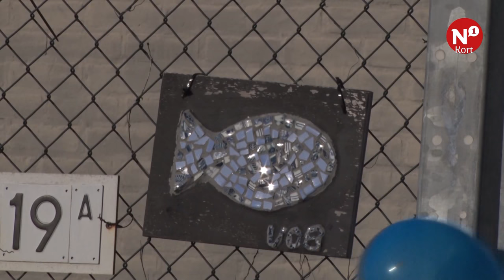N1 Kort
++ Ontmoetingsbank in Millingen onthuld ++ Welke Kamerleden komen uit Nijmegen? ++ Onderwerpen van Studio de Streek ++